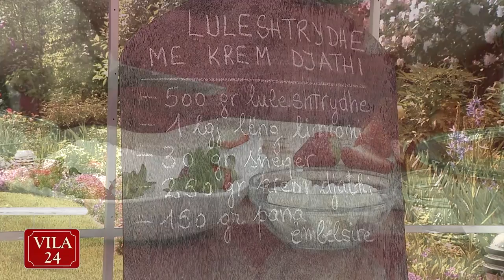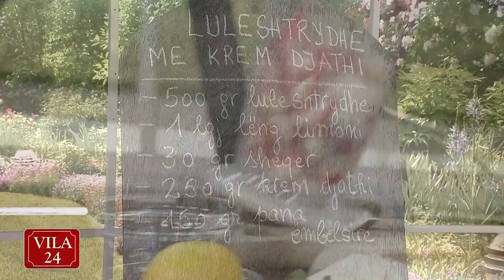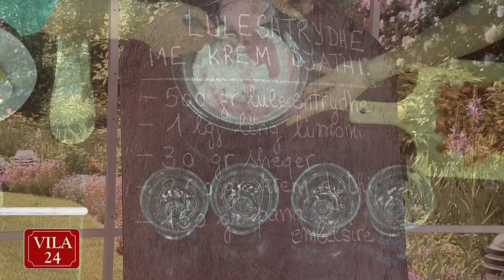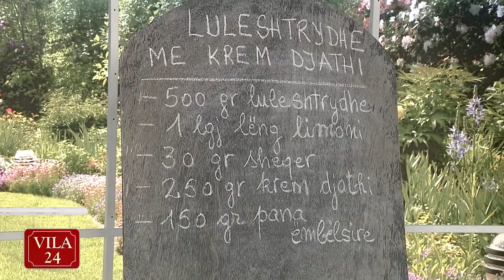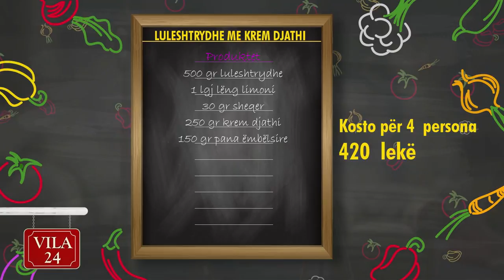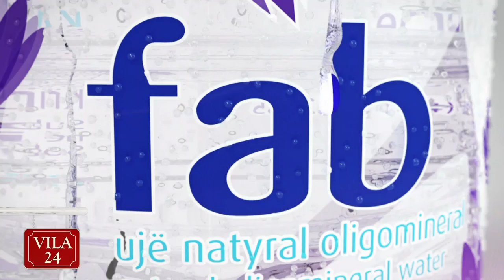LULESHTRYDHE ME KREM DJATHI (Recete nga zonja Vjollca)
“Kendi I gatimit’ ne News24 – 9 janar, 2018 – pjesa 2

500 gr luleshtrydhe
1 lgj lëng limoni
30 gr sheqer
250 gr krem djathi
150 gr pana ëmbëlsire

Lajmë pastrojmë luleshtrydhet dhe gjysmat e tyre i presim në copa të mëdha dhe gjysmat i presim në kubikë të vegjël.

Vendosim në një blender apo mikser luleshtrydhet që premë në copa të mëdha. Shtojmë 1 lugë lëng limoni, 30 gr sheqer dhe kremin e djathit. Të gjithë përbërësit e mësipërm i kalojmë në blender duke krijuar një krem të lidhur.

Ndërkohë rrahim 150 gr pana ëmbëlsire e kthejmë atë në masë të ngurtë. Shtojmë më pas tek kremi i panës kremin me djath dhe luleshtrydhe dhe në fund kubikët e vegjël të luleshtrydheve. I trazojmë ngadalë derisa përbërësit të njesohen dhe më pas servirim luleshtrydhet me krem nëpër tasa duke i zbukuruar sipër me një frut të freskët.